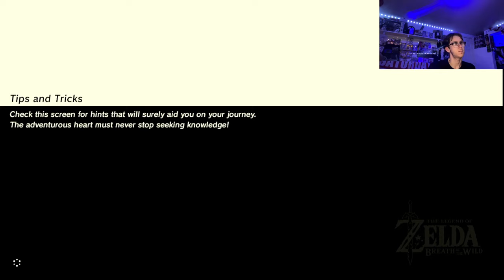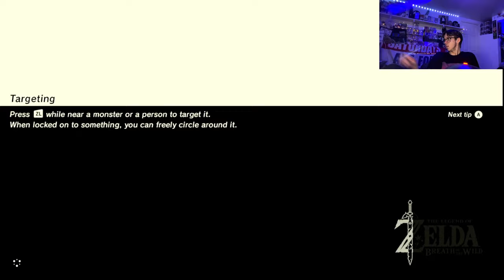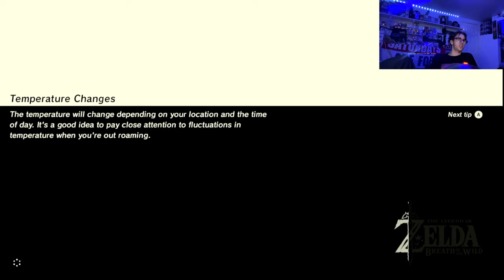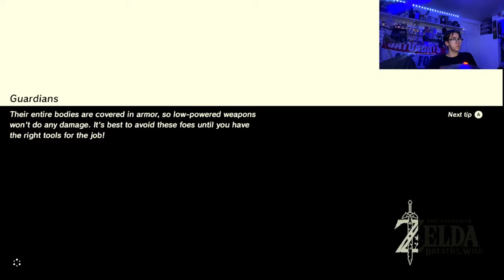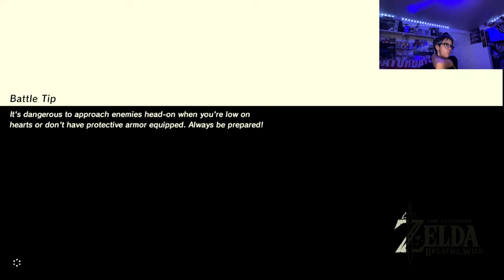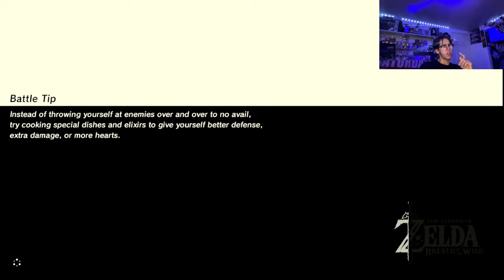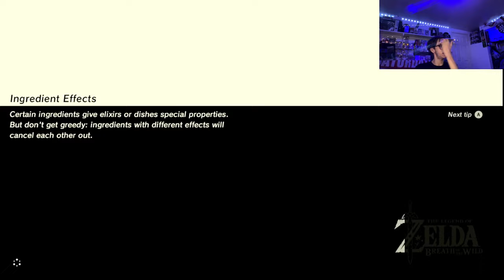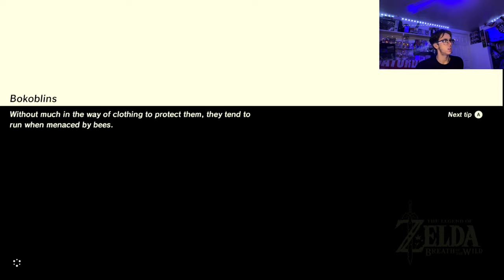FIRST TIME PLAYING... ZELDA BREATH OF THE WILD ENDED Badly Part 1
today is first time genuinley playing breath of the wild no nothing about it just played a hour and a half of skyward sword and 2 hours of links awaking i hope you enjoy

For a huge deal